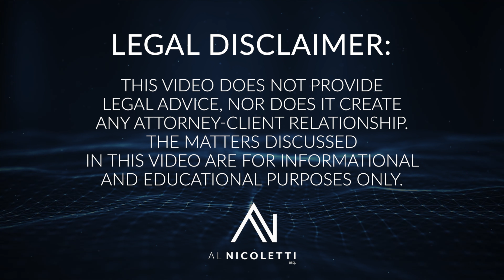Types of Heirs & Their Rights to an Estate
Inheritance laws are complex. Watch my latest video to get a better understanding of who may have rights to claim parts of an estate.

This is Real Estate Investing and Probate Law from an attorney’s point of view.

I’m Al Nicoletti, and every week I explore a Real Estate Investing topic in-depth and/or answer questions that will help you buy or sell real estate.

This video does not provide legal advice nor does it create an attorney/client relationship. The matters discussed in this video are for informational and educational purposes only.